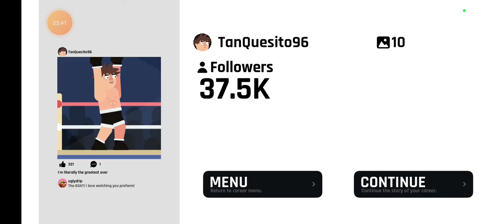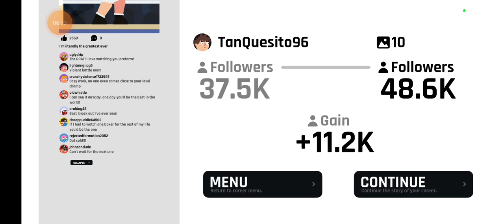Directo al KO! Sin piedad | Super Boxing Championship!